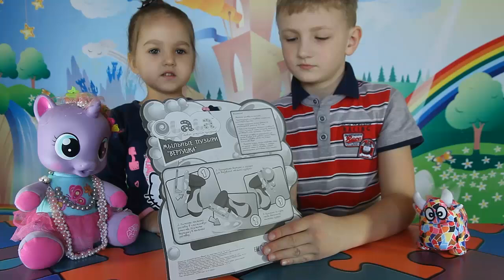Пускаем мыльные пузыри из пистолета для пузырей Blow bubbles from the bubble gun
Алиса и Егор распаковывают набор мыльных пузырей и мыльный пистолет и делают большие мыльные пузыри. Получилось замечательное шоу мыльных пузырей!

Unpacking the gun that shoots bubbles.  See how we unpack "the bladder shooting" gun that shoots bubbles, and make a lot of big bubbles.

Alice and the Egor unpack set soap bubbles and soap gun and make big bubbles. It turned out a great show of soap bubbles!